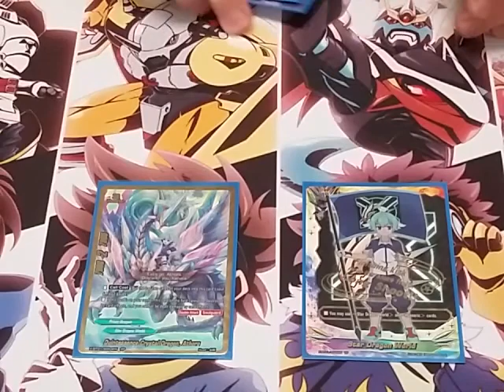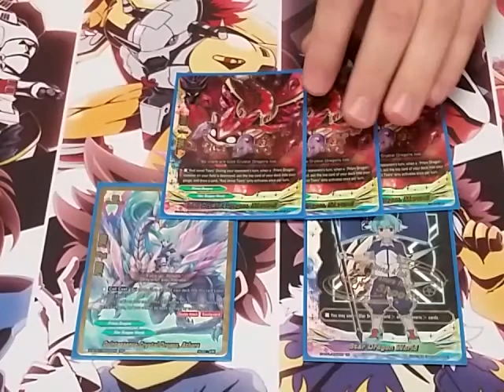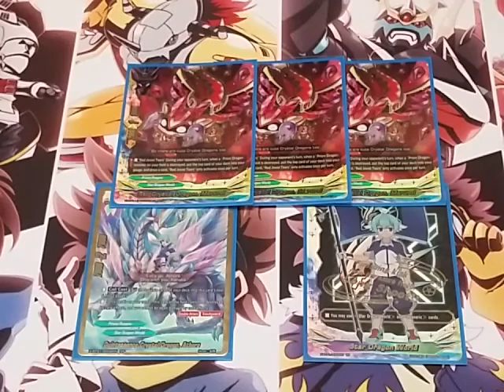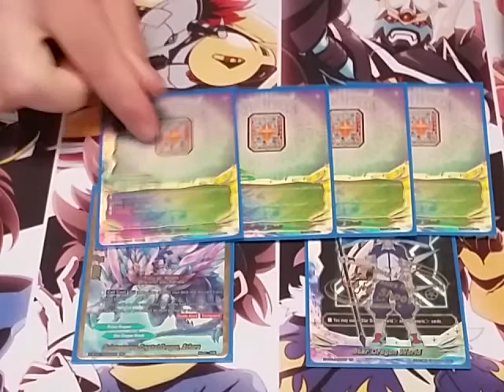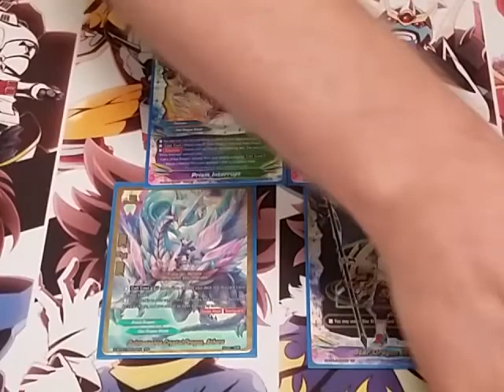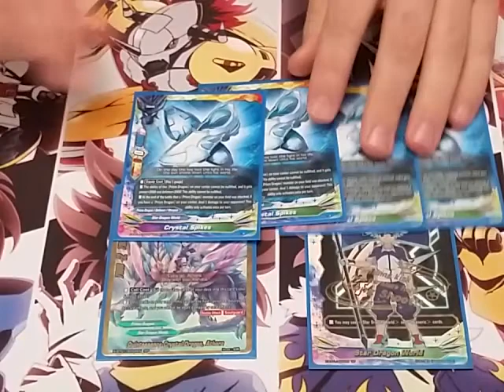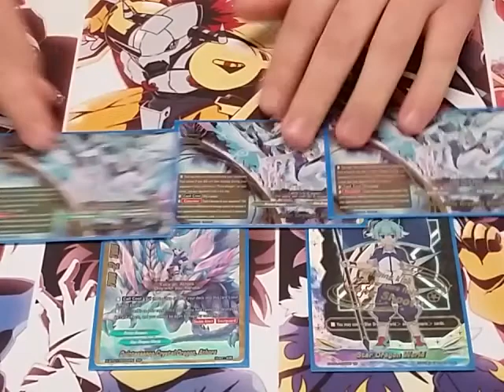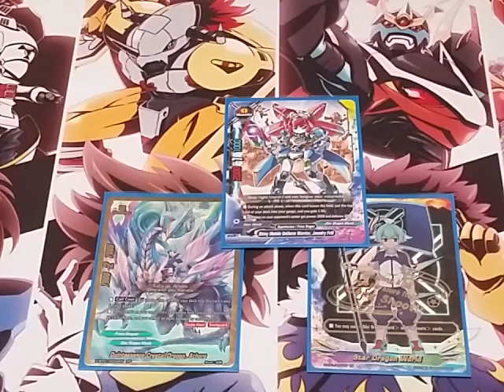Buddy Tech: Joey's Crystal Dragons (Athora post Level Up)